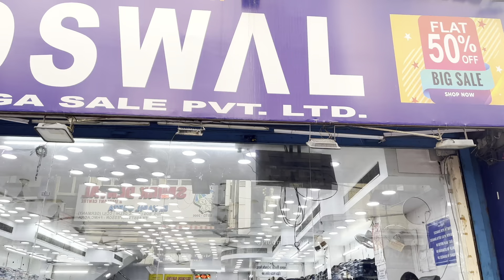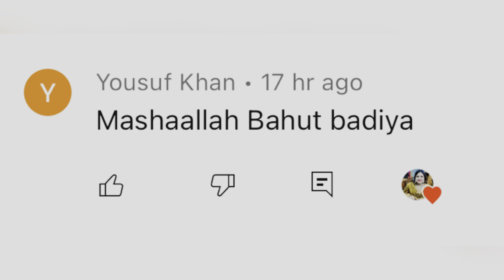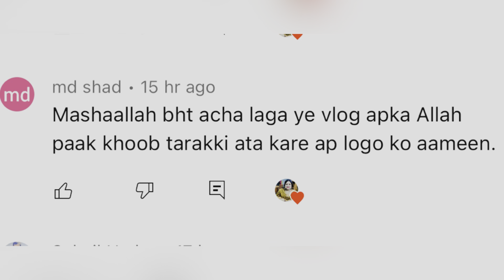Aaj Urooj Ne Mehnat Kari| Family Vlogs